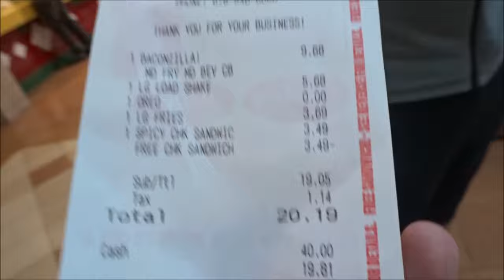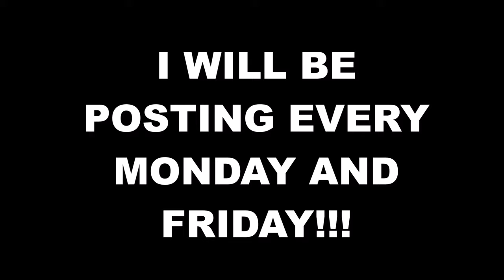BABY SHOWER | SKUNK VLOG'S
MUSICALLY: @OFFICIALSKUNKY